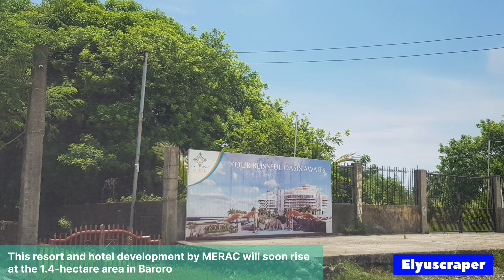Buildings which will soon change the La Union Skyline - July 2022 Edition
1. Saint Louis College - College of Engineering and Architecture, Carlatan, San Fernando City - 7 Storeys (under construction)
2. Waves Hotel, Panicsican, San Juan - 9 storeys (under construction)
3. Merak Resort and Beach Club, Baroro, Bacnotan - 10 Storeys (under construction)
4. Puerto de San Juan Beach Residences, San Juan - 12 storeys (under construction)